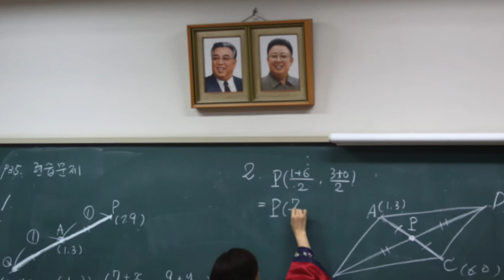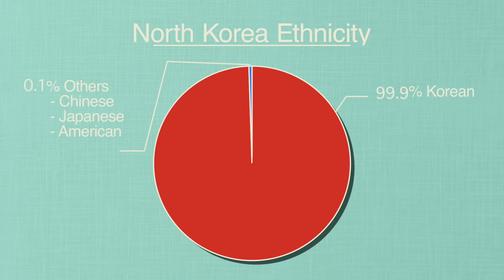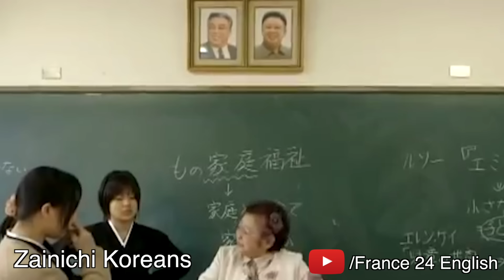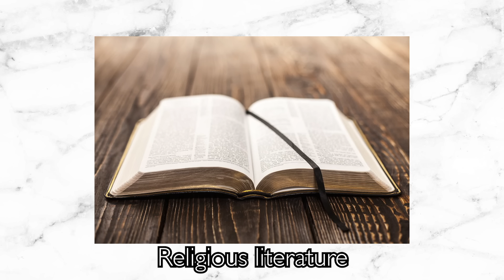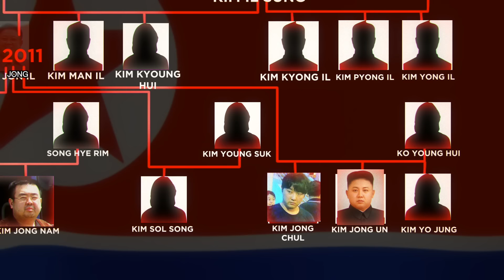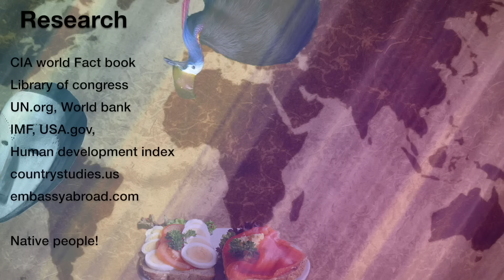Geography Now! North Korea (DPRK)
Yep. This country. You've heard of it. And yes, it was still much easier than the Israel episode.

By the way the awesome jacket in this video was given by LINDBERGH!

1905 N Wilcox ave, # 432